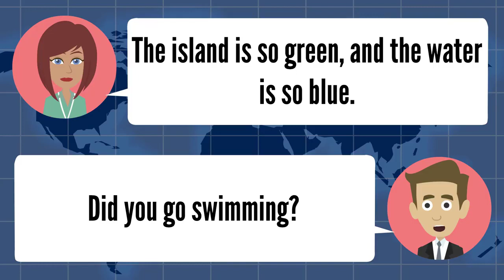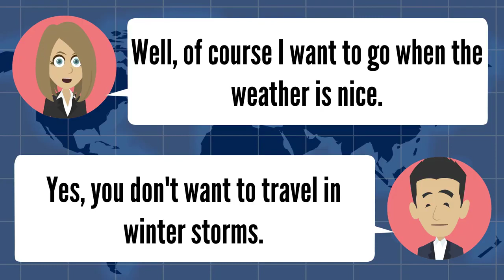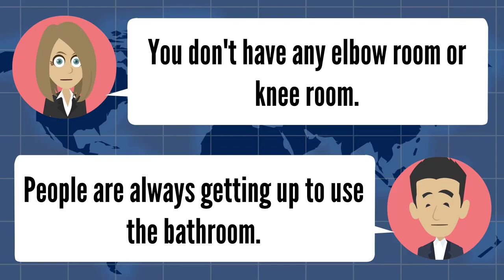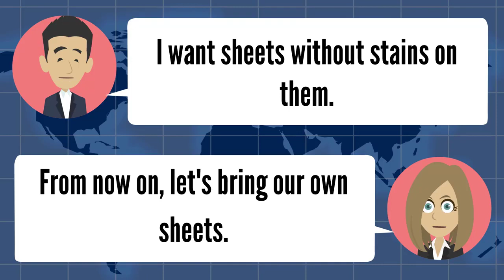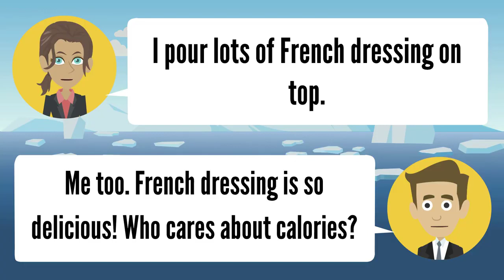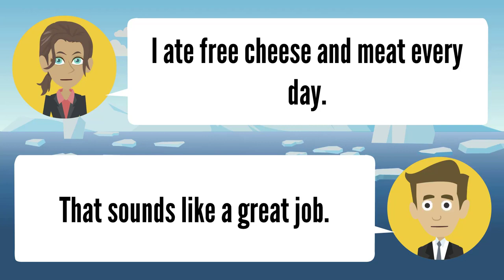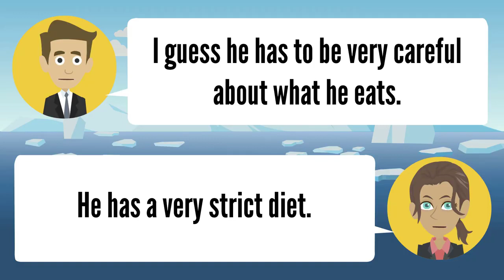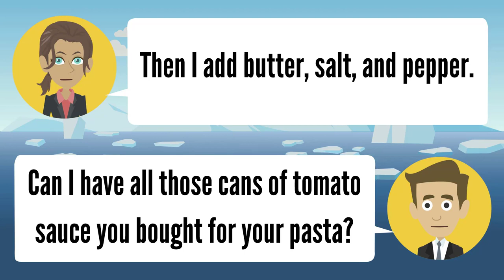Speaking by Topics Travel & Food